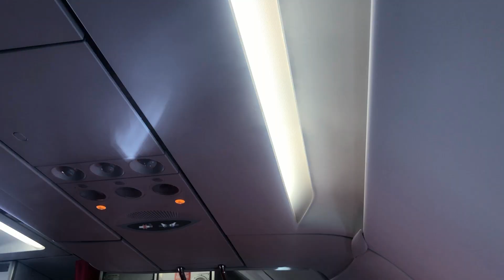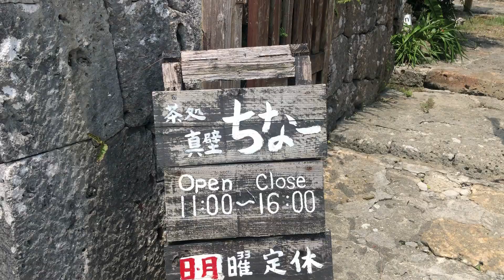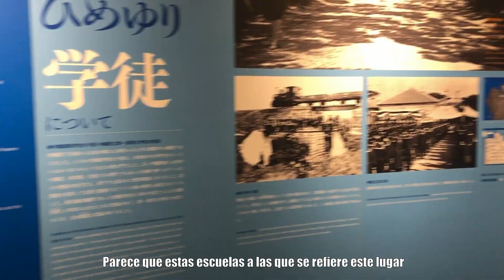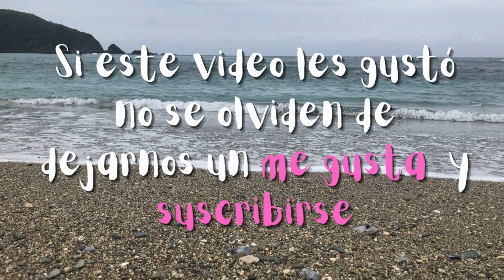OKINAWA ¿Se disfruta a pesar de la pandemia? Vlog de viaje 2020 | Latina y japonés en JAPON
Esta vez nos escapamos unos días a Okinawa, la isla más al sur de Japón. Es un lugar mágico, reconocido por sus bellezas y su historia (siendo una de las zonas más afectadas en la Segunda Guerra Mundial por la llamada Batalla de Okinawa). Esperamos que puedan disfrutar junto a nosotros de esta primera parte del viaje.

Muchas gracias por el apoyo que nos dan siempre.

Maru y Yusuke.

¡Hola amigos!
Somos Maru y Yusuke, una familia uruguayo japonesa viviendo en Tokio.
¡Subimos video cada semana sobre nuestra vida en Japón!